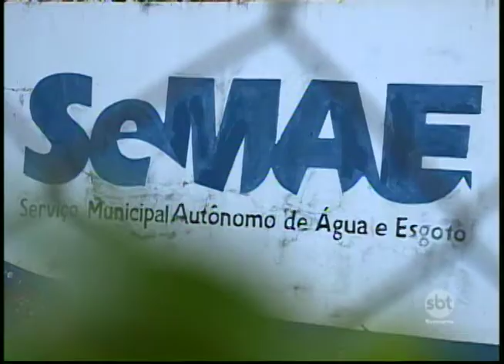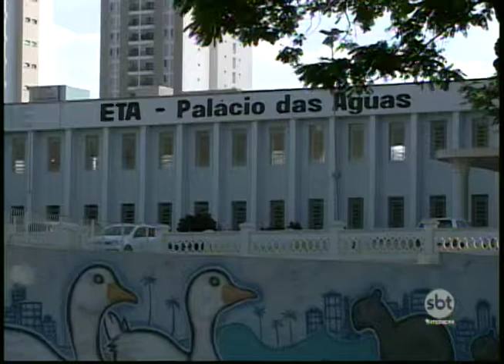Rio Preto está entre as 10 cidades da país com Saneamento Básico de qualidade